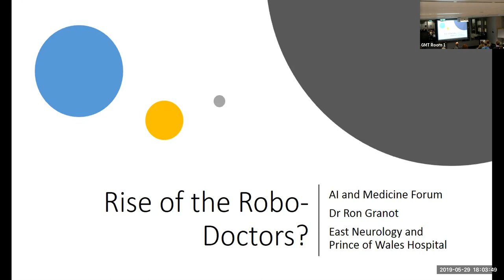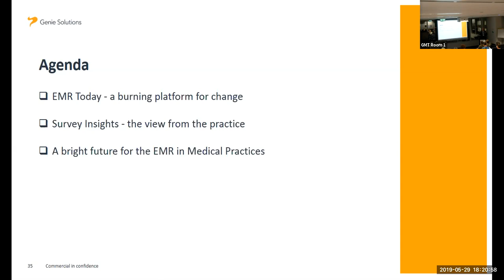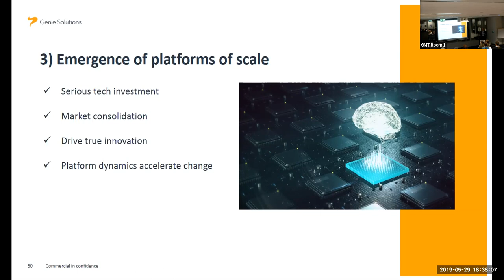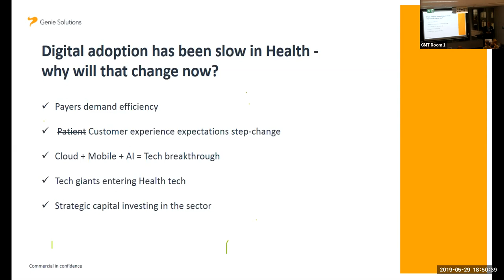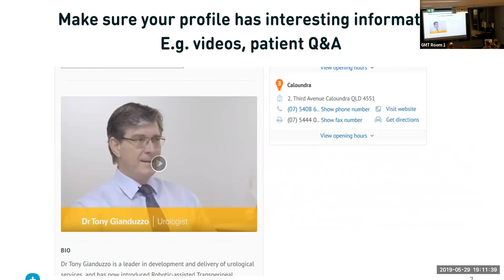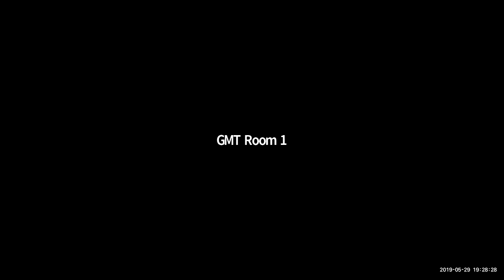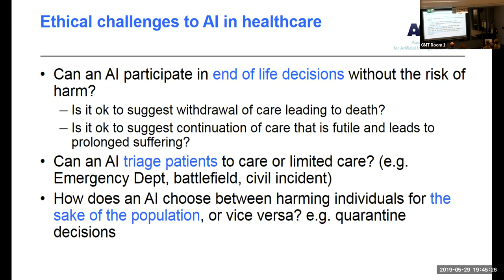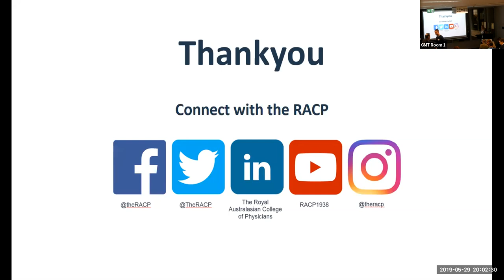Robodoctors: The Rise of Artificial Intelligence and Technology in Medicine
Held on Wednesday, 29 May by RACP New South Wales, the presentation explored the current advancements of technology and what this means in relation to medicine and the future of our physicians.